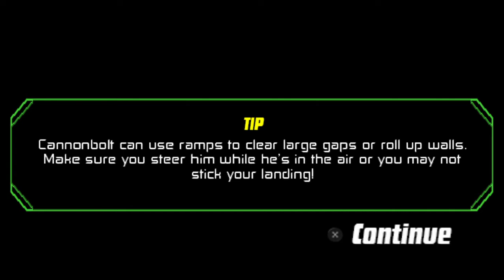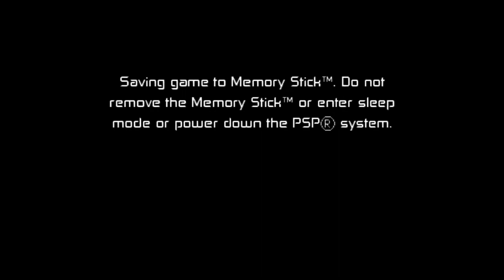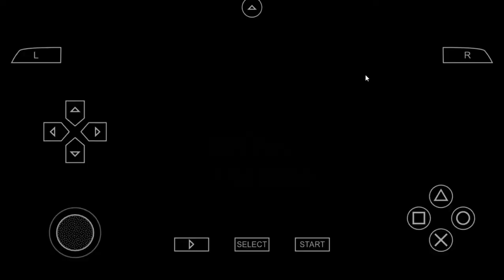BEN 10 Protector of Earth partie 5